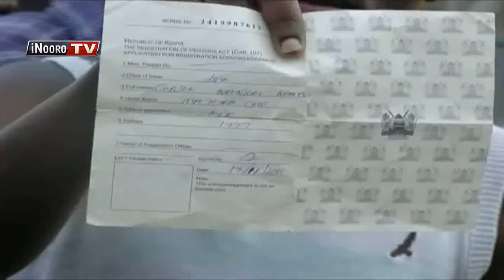Atongoria a central Kenya nimarutiire mukana arugi na endia a njohi cia ibango